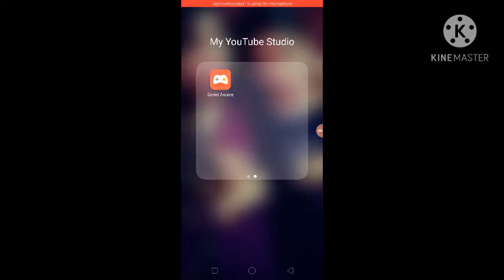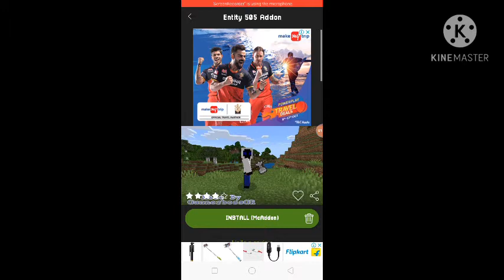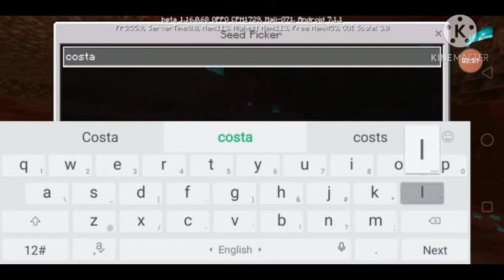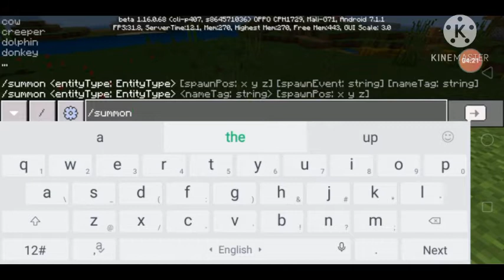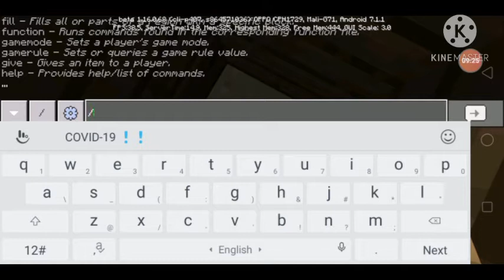How to get entity 3o3 in your world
guy